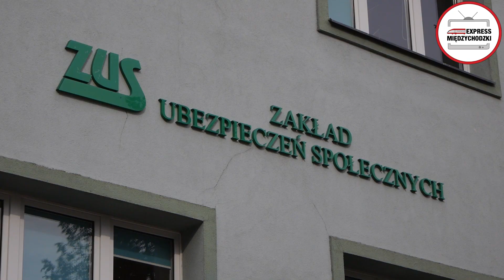EXPRESS MIĘDZYCHODZKI #21 [30.07.2017]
Prezentujemy najnowszy, 21. już odcinek EXPRESSU MIĘDZYCHODZKIEGO!

Dziś w programie:

 - manifestacja w obronie sądów na Rynku w Międzychodzie,
 - sprawy złego stanu mostu na Warcie ciąg dalszy,
 - ZUS ostrzega: uważajmy na oszustów!
 - relacja z RóBSzuM Festival 2017,
 - co się stało ze sportem na wsiach?